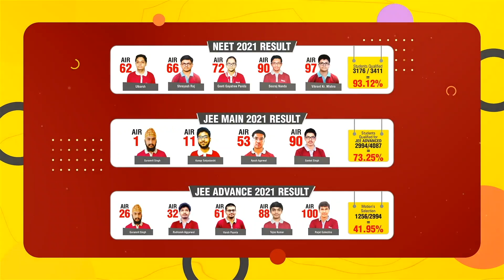MUKESH AMBANI & HIS SON CONTRIBUTES RS 25 CR TO ASSAM CM RELIEF FUND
In an attempt to ease Assam’s flood situation  Reliance Industries Chairman Mukesh Ambani and son Anant Ambani contributed Rs 25 crore to the Assam Chief Minister Relief Fund for the flood-affected people of the state. In light of the situation, the Assam Chief Minister Himanta Biswa Sarma expressed his deepest gratitude for standing with the people of Assam at this crucial juncture. While appreciating this kind gesture Himanta stated that this will go a long way in augmenting the flood relief measures. A few days ago, singer Sonu Nigam, director Rohit Shetty, and Bollywood actor Arjun Kapoor contributed Rs 5 lakh each towards the CM relief fund.